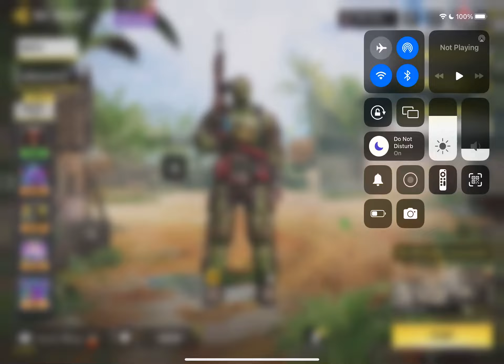palying call of duty